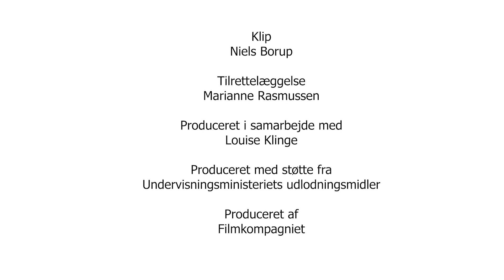Læreres relationskompetence - tre synlige kendetegn. Louise Klinge om betingelser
En af seks film om lærernes relationskompetencer
Oplæg af Ph.d. Louise Klinges om relationskompetencens betingelser. Find de andre  5 film på filmkompagniet.dk

Det teoretiske fundament for Louise Klinges forskning udgøres først og fremmest af:
Selvbestemmelsesteorien af Edward Deci, professor i psykologi, og Richard Ryan, professor i psykologi og uddannelse.
Omsorgsetikken af Nel Noddings, professor i uddannelse, tidligere lærer og skoleleder.
Mentaliseringsteorien, primært udviklet af Peter Fonagy, professor i psykoanalyse, og videreudviklet og formidlet herhjemme bl.a. af lektor Christina Fogtmann.
Neuro- og udviklingspsykologi med hovedvægt på Daniel Stern, professor i psykologi, og Antonio Damasio, professor i neuropsykologi, samt psykolog Susan Harts syntetisering af viden inden for både neurovidenskab og udviklingspsykologien.
Kommunikativ musikalitet af Colwyn Trevarthen, professor i børnepsykologi og Stephen Malloch, psykolog og dr. i musik.
I alle teorierne understreges det, at menneskets fysiske, sociale og kulturelle miljø samt historiske omstændigheder påvirker, i hvilken udstrækning medfødte grundstemninger kommer til udtryk. Hermed skabes muligheder og betingelser både udefra og indefra, og det, at vi er hinandens vilkår og har indre dispositioner, bliver forenelige perspektiver. Resultaterne fra ph.d.-afhandlingen er udfoldet i bogen Lærerens relationskompetence fra 2017 fra Forlaget Dafolo.

Louise er cand.mag. i dansk og filosofi, har undervist på 5 grundskoler i alle fag og har lavet en ph.d. om læreres relationskompetence. Her undersøgte hun systematisk, hvilken betydning lærerens handlinger i undervisningen har for børn og unges trivsel og udvikling, både fagligt, socialt og personligt. Hun nærstuderede samspil i undervisningen ved at være til stede i den og ved at se på videooptagelser af den, og hun interviewede både børn og voksne om deres samspil med hinanden.
De 400 siders udskrifter fra interviews med elever og lærere, 60 siders feltnoter fra observationer af undervisning og analyser af 29 timers videooptagelser blev sammenfattet i tre kendetegn ved den professionelle relationskompetence (se Film 1-5). Derudover konkluderede hun på baggrund af empirien, at syv betingelser var afgørende for, om lærere handlede relationskompetent eller ej (de præsenteres i Film 6).